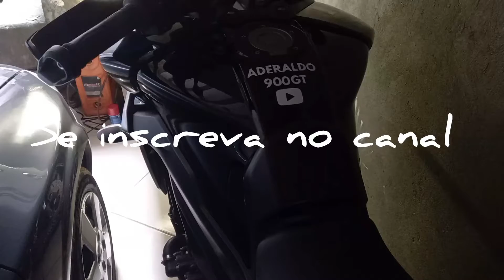tracer 900 GT esquentando o foguetão 🚀 🚀 🚀